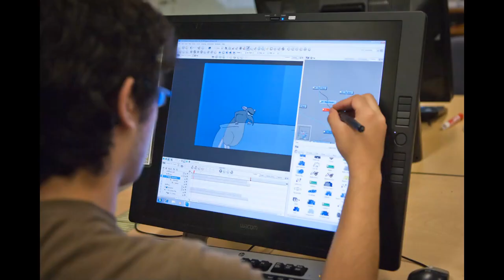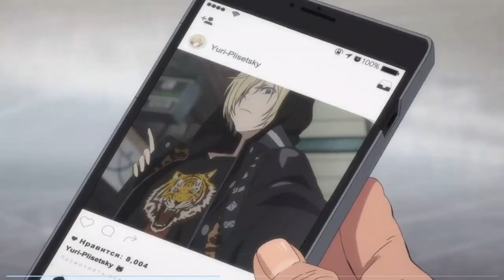[Yuri!!! on ICE] Finding Love on the Ice!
Video about Isekai anime and manga
The evolution of Isekai manga and anime (shojo) [Part I] | 異世界 | 王家の紋章|ふしぎ遊戯| 玄武開伝|白虎仙記|이세계

The evolution of Isekai manga and anime (shojo) [Part II] | 異世界| 天は赤い河のほとり|犬夜叉|遙かなる時空の中で|聖女の魔力は万能です

Videos about Ace of Diamond
[Diamond no Ace] A story about the daily routines of a baseball powerhouse |ダイヤのA | 다이아몬드에이스

[Diamond no Ace] Seido High School Baseball Team |ダイヤのA | 다이아몬드에이스 | 青道高校野球部

[Diamond no Ace Act II] Go Exceed! |ダイヤのA | 다이아몬드에이스 | Ace of Diamond

Video about Honey and Clover
[Honey and Clover] A story about youthfulness, unrequited love and dream| ハチミツとクローバー | Honey&Clover

Videos about the Haikyuu!

Video about SlamDunk
[Slam Dunk] [On 3 Dec 2022] A Classic and Masterpiece of Sports Manga |スラムダンク |슬램덩크| Slam Dunk Movie

Videos about Spy X Family

Video about Yu-Gi-Oh!

Videos about My Hero Academia
[My Hero Academia] A story of PLUS ULTRA |MHA| 僕のヒーローアカデミア| 나의히어로아카데미아

[My Hero Academia] Season 2 The Essence of Being a Hero! |僕のヒーローアカデミア| 나의히어로아카데미아| MHA